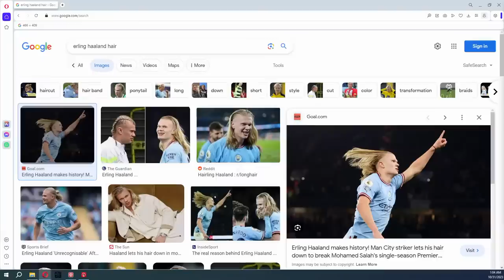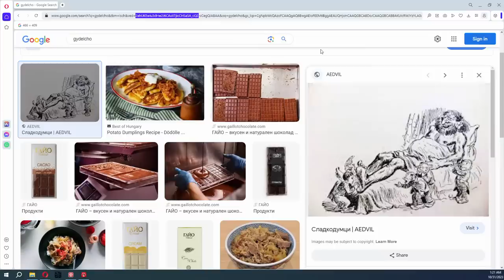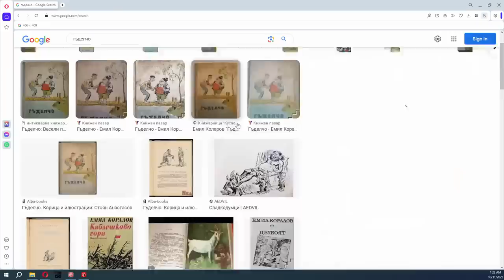Страшни Истории от Комеди Клуба Подкаст епизод 1629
Най-страшните истории от Комеди Клуба в Хелоуинския ни епизод.